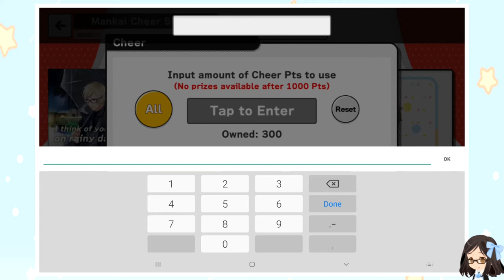A3! 1st Anniversary Scouting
Here's my attempts for the anniversary banners from last month.